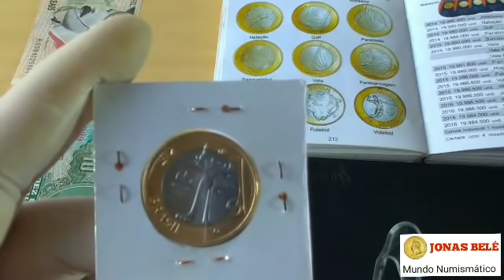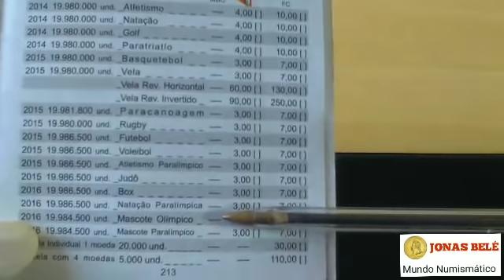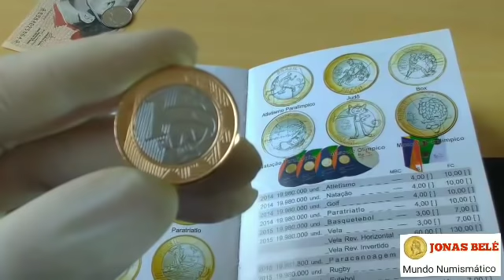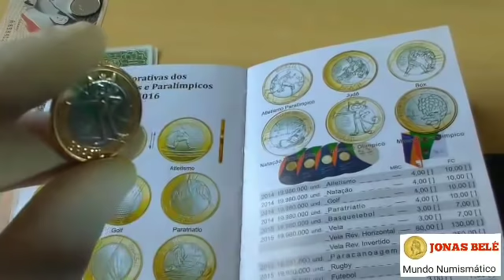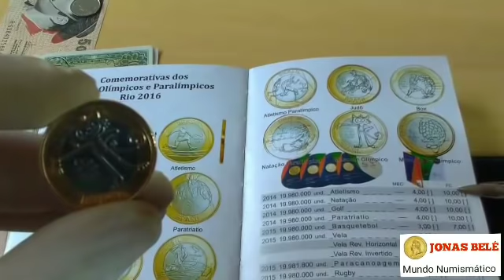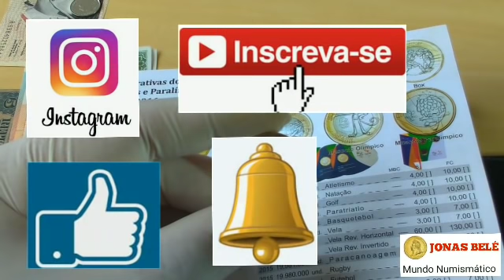ESTÁ MOEDA SUMIU DO COMÉRCIO E ENTROU NA MIRA DOS COLECIONADORES DE MOEDAS RARAS!!!!!